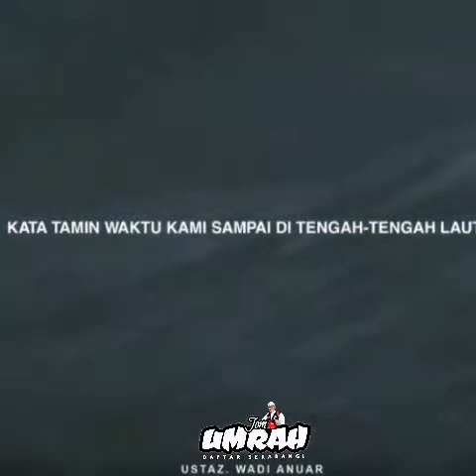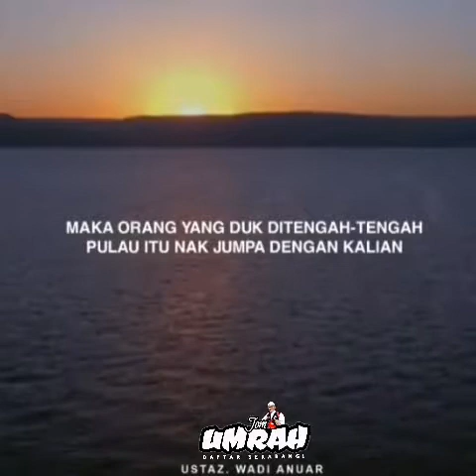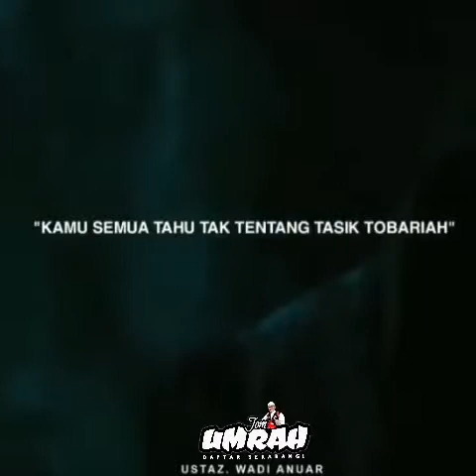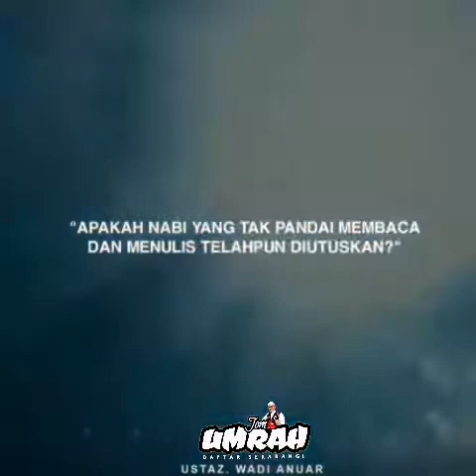𝗞𝗜𝗦𝗔𝗛 𝟯𝟬 𝗣𝗘𝗠𝗨𝗗𝗔 𝗕𝗘𝗥𝗧𝗘𝗠𝗨 𝗗𝗔𝗝𝗝𝗔𝗟.